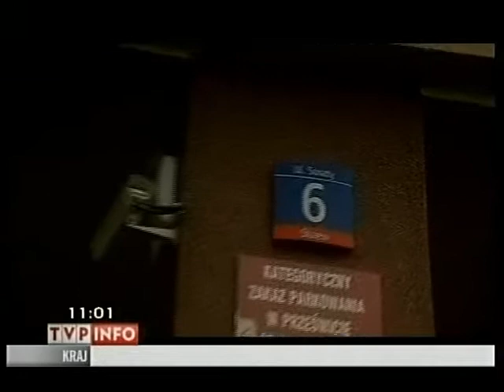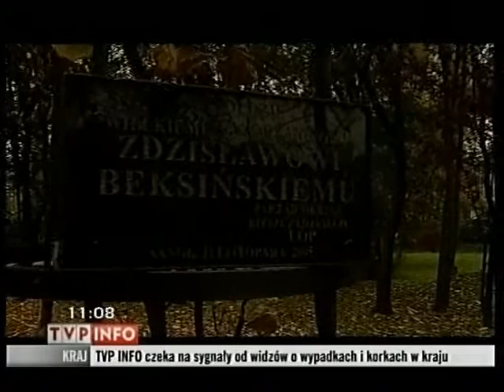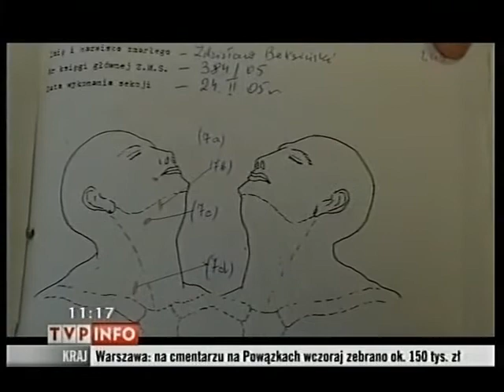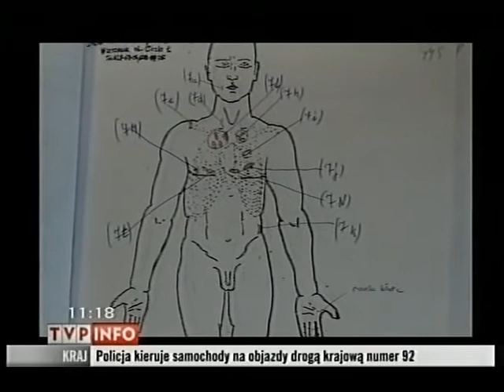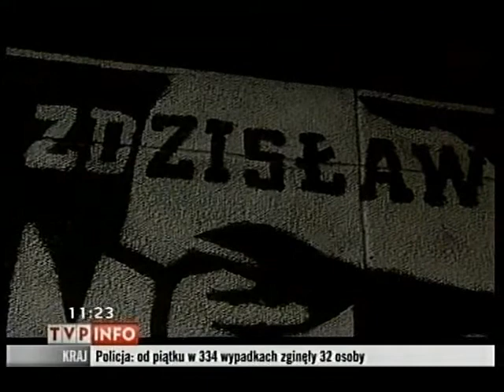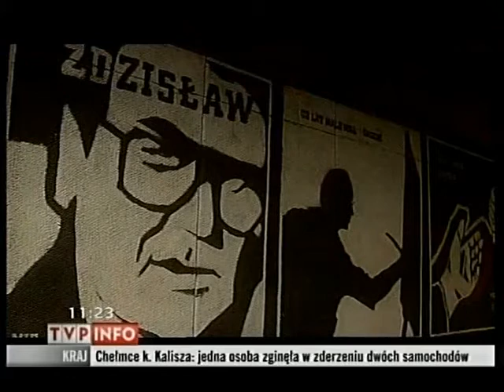Zdzislaw Beksinski w programie "Miejsca przeklete"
"Miejsca przeklęte - Sonaty 6". Beksinski - Program Telewizji Polskiej z 2008 roku.